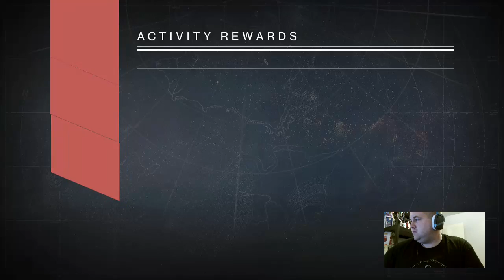First Stream (Part 2)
Thanks watching everyone who came and supported the stream.

I plan to start streaming every weekend, but it sadly depends on the work schedule.